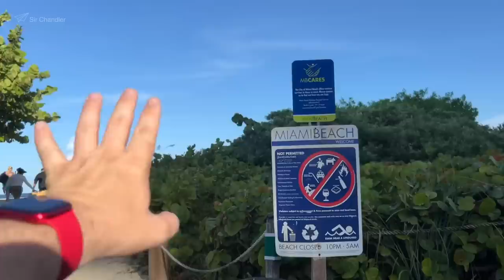Salida del puerto de Miami de los cruceros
Hay un muelle en Miami que sirve para observar la salida diaria de los grandes cruceros que comienzan en esa ciudad de Florida.
En este video te muestro como marcarlo en el mapa para poder llegar.
Es gratis ;)

Descuentos para viajeros de todos lados en alquiler de autos, asistencia al viajero, etc